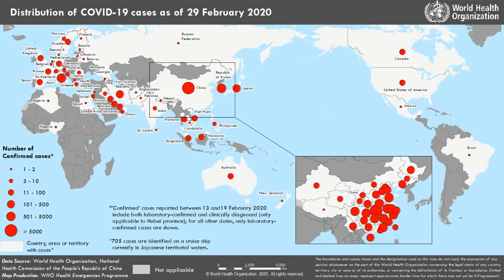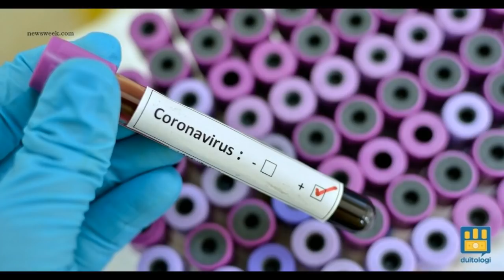NVRADIO P1: WHO Tuyên Bố Covid-19 Đại Dịch Toàn Cầu_Trump Cấm Nhập Cảnh Mỹ Từ Âu Châu Trong 30 Ngày